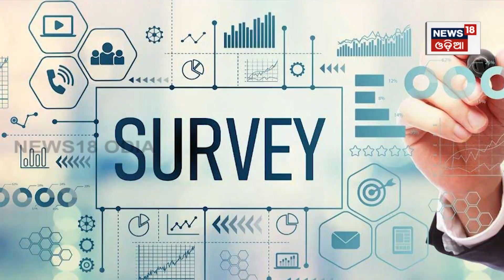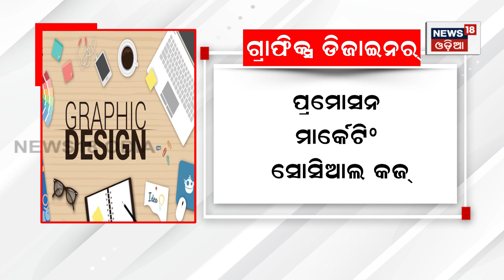ଅନ୍‌ଲାଇନରେ ରୋଜଗାର କରନ୍ତୁ, ମାସକୁ ୫୦,୦୦୦ ରୁ ୧ଲକ୍ଷ ! Earn Money At Home | Odia News